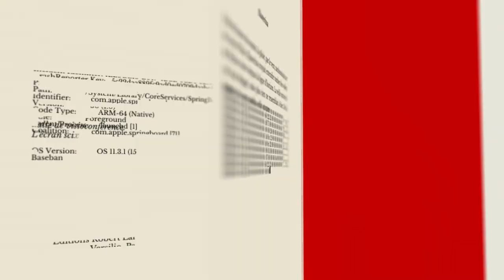Bande Annonce - C'est arrivé la nuit, par Marc Levy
Le nouveau roman de Marc Levy en librairie le 29 septembre.

ILS SONT HORS LA LOI
MAIS ILS ŒUVRENT POUR LE BIEN

Ils sont 9.
Ils sont amis, partagent leurs secrets,
affrontent les mêmes dangers.
Et pourtant, ils ne se sont jamais rencontrés...
C'est arrivé la nuit,
une course folle et terrifiante dans les rues
d'Oslo, Madrid, Paris, Tel-Aviv, Istanbul et Londres.
et un pari dangereux :
s'attaquer à la vilenie du monde.